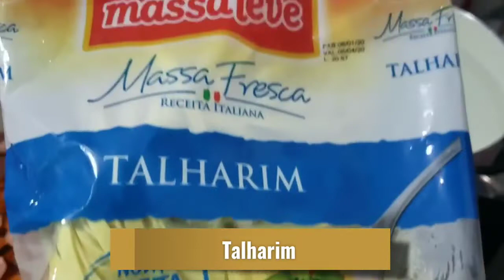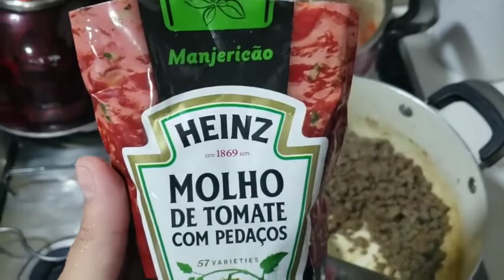Jantar de Aniversário / Aniversário do Marido /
❤ Curta nosso vídeo novo!

❤ Beijinhos e Sucesso a todos. ❤